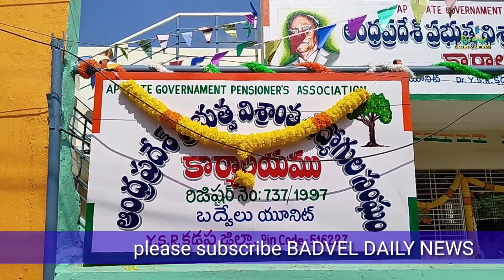బద్వేల్ పెన్షనర్స్ సంఘం 77వ స్వాతంత్ర దినోత్సవ వేడుకలు 77 indipendents day celebration